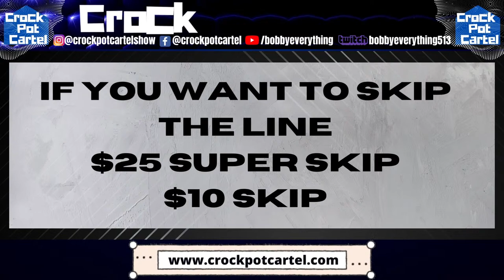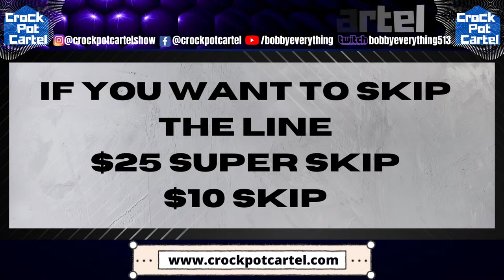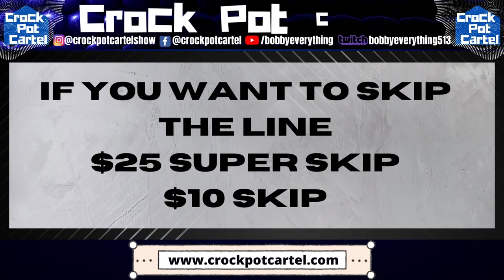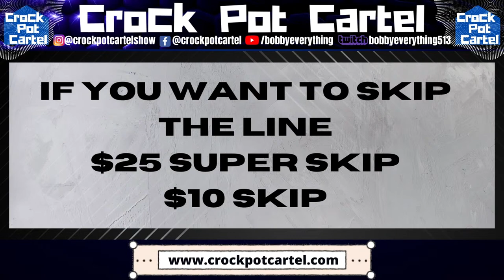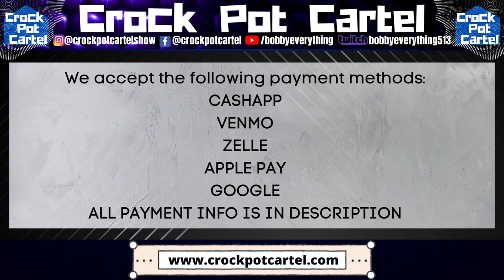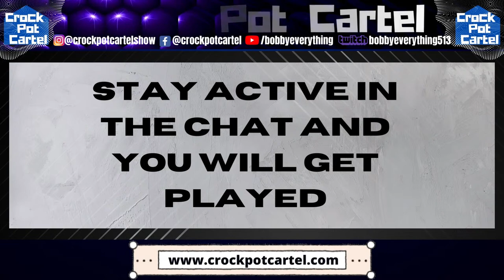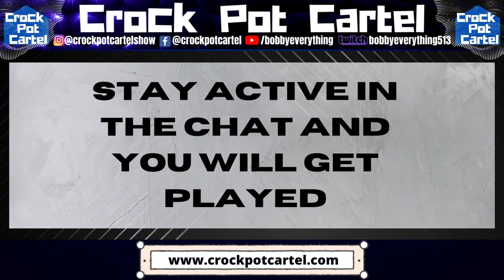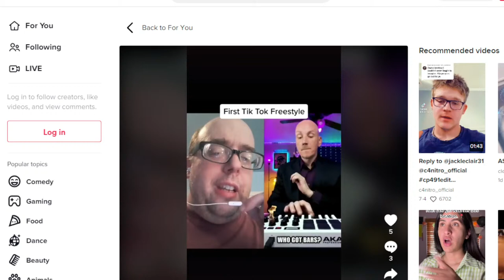Crock Pot Cartel Show - Live MUSIC REVIEW SHOW - FREE MUSIC REACTIONS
$10 Skip

4000 Radio Stations
1000 Music Blogs
300 Music Magazines